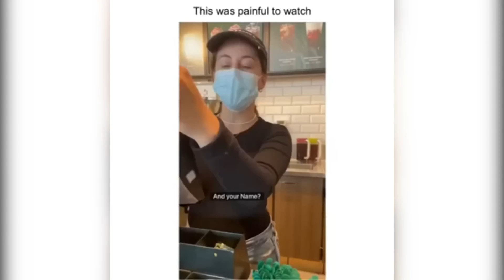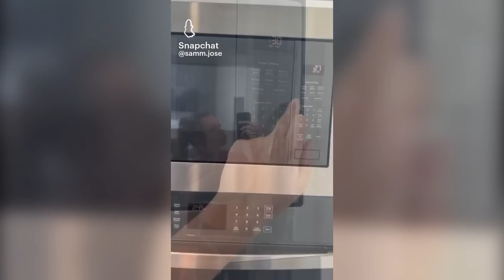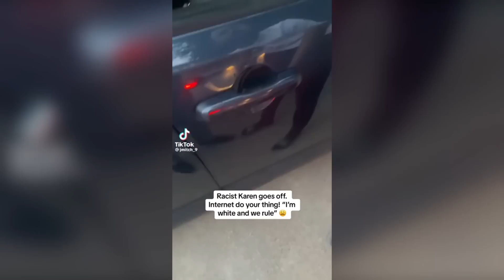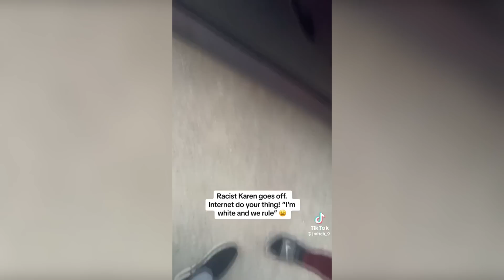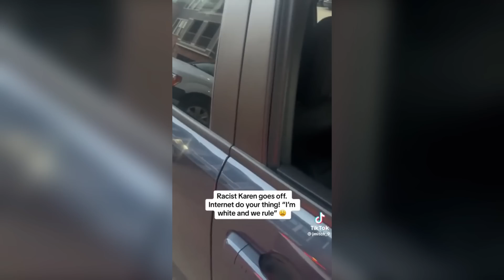Reddit & TikTok Cringe Compilation | tiktoks that give me second hand embarrassment #118